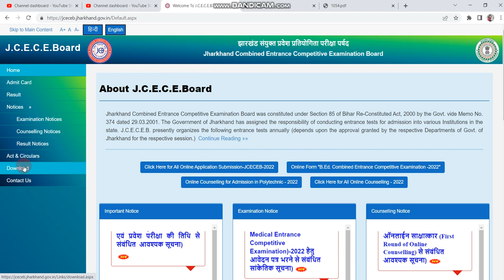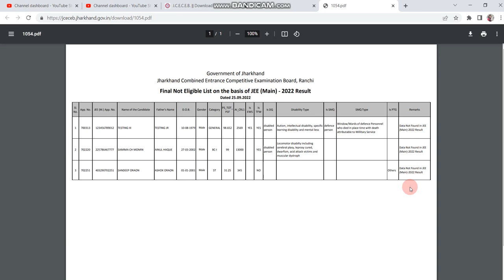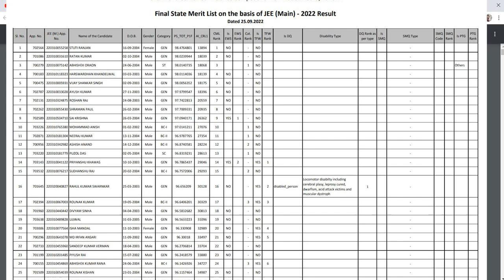😍😍JCECEB BTech 2022 Merit List is OUT Now |Please Check your CML,Category Rank,TFW status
BIT Sindri has proposed to increase 400 seats for 2022-23 session.Jharkhand government has approved the proposal. It will be implemented after approval from AICTE.
Proposed Branches: CSE,IT and ECE

Online Application forms are invited for preparing State Merit List for conducting the Counselling for admission in different branches of BE/BTech Course of Engineering Institutes of Jharkhand State
from candidates who have been ranked in JEE Main 2022 .